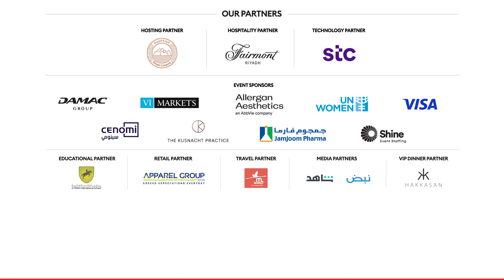Women Leadership And The Rise of Streaming Platforms In The MENA Region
Natasha Matos-Hemingway, Chief Commercial and Marketing Officer of video on demand Shahid explores how women are fueling transformation in the industry as the relentless rise of streaming platforms is increasingly eclipsing traditional media. The session was moderated by Ramia Farrage, Senior Producer & Presenter at Forbes Middle East.